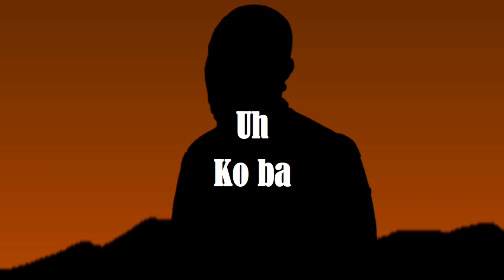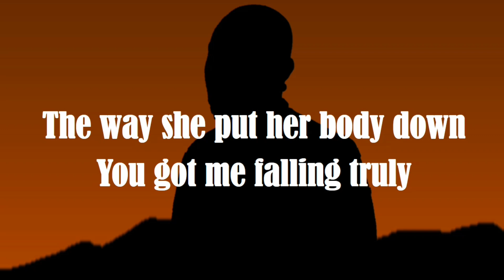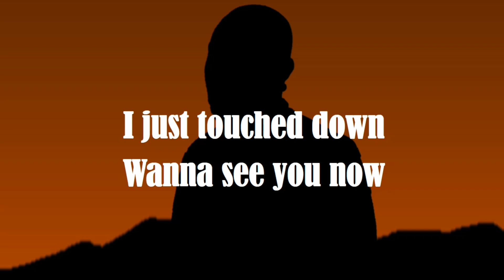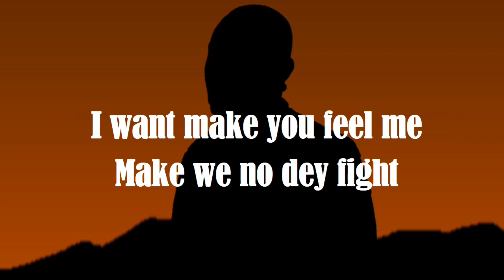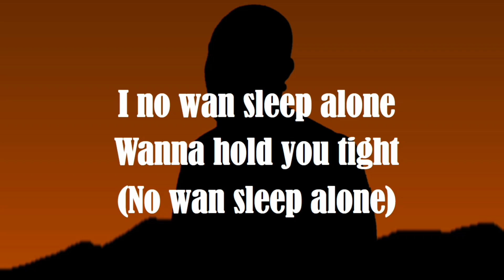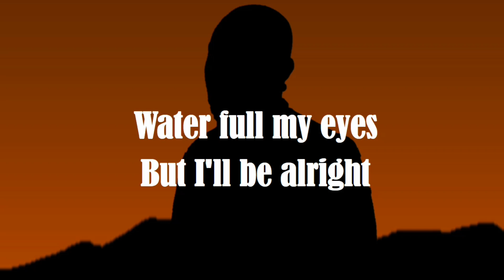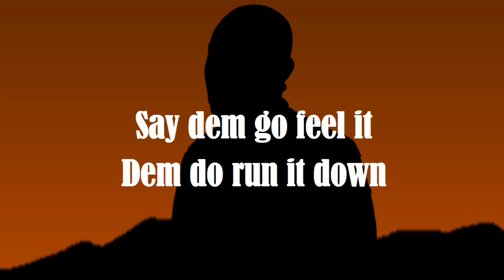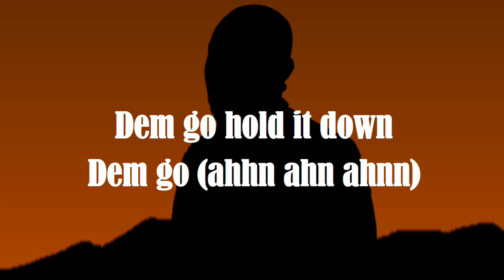Davido - Feel (Lyrics Video)🎵🎵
🎤🎤🎤 Lyrics: Feel

I be on the phone
Calling you tonight
Omo make you show move
Make we no dey fight (ge ge ge)
I no wan sleep alone, wanna hold you tight
Water full my eyes, but I will be alright
Forever, o ma la tan
O ma gba, o ma ke tan
Ebebe idi yen o ma sey tan
Say them go feel it
Them go run it now
Them go hold it
Them go
Them go
I be talking to myself, and them no even notice
She gat me feeling like a Zombie
And she dey shot like Chuck Norris
The way she put her body down
You gat me falling truly
I just touched down, wanna see you now
Because I've been on the phone
Calling you tonight
I want make you show me
Make we no dey fight
Them go
Them go